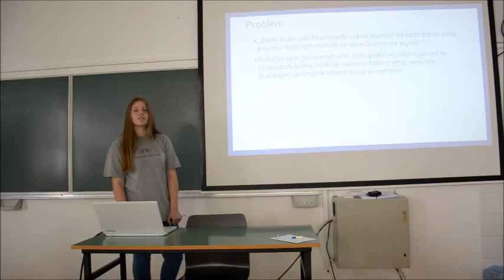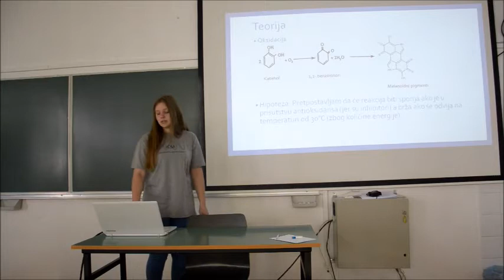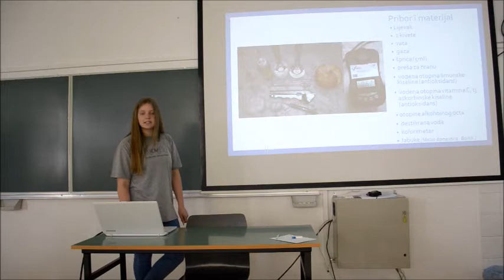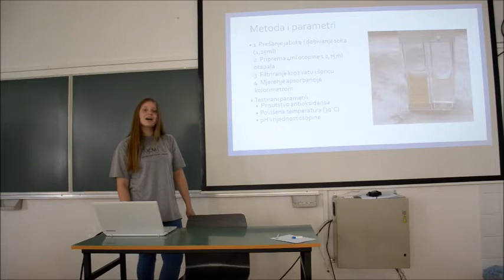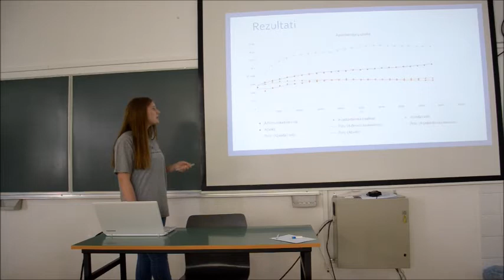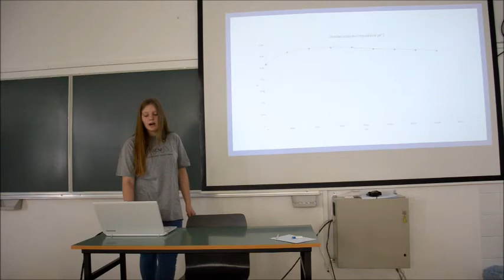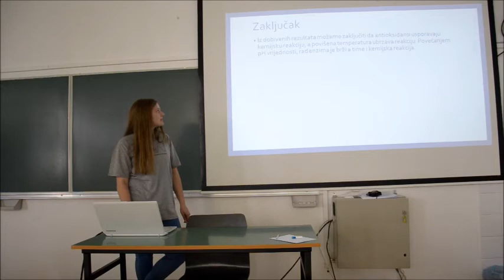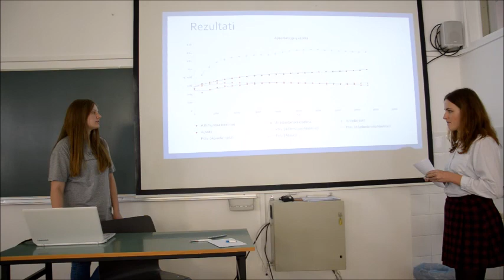Probna borba 2017 - problem 6. Jabuka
Probna borba 2017.
Problem 6. Jabuka
Prezentira Elena Lukačević, a oponira Andrea Belamarić